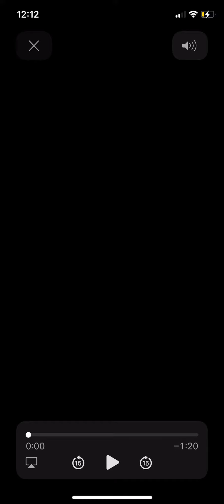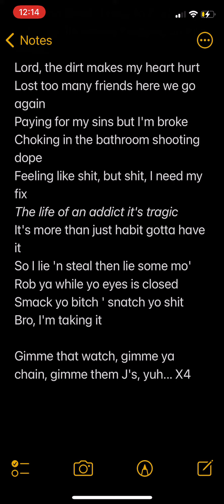Gimmie (Prod. By Lethal Needle)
Wrote, recorded, mixed, and uploaded this song in 3 days.